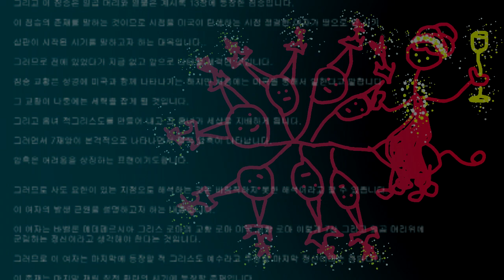세천사의 기별*요한 계시록*선악의 대쟁투6=붉은 용을 탄 음녀( 비취-Jadeite)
18장
1 또 일곱 병을 가진 일곱 천사 중의 하나가 와서 나와 이야기하며 내게 이르되, 이리로 오라. 많은 물들 위에 앉은 큰 음녀가 받을 심판을 내가 네게 보여 주리라.

2 땅의 왕들이 그녀와 음행하였고 땅의 거주하는 자들도 그녀의 음행의 포도주에 취하게 되었도다, 하고

3 이처럼 영 안에서 나를 광야로 데리고 가니라. 내가 보니 한 여자가 신성모독하는 이름들로 가득하고 일곱 머리와 열 뿔을 가진 주홍색 짐승 위에 앉아 있더라.

4 그 여자는 자주색 옷과 주홍색 옷을 차려입었고 금과 보석들과 진주들로 꾸몄으며 가증한 것들과 자기의 음행으로 인한 더러운 것으로 가득한 금잔을 손에 가졌더라.

5 그녀의 이마에 한 이름이 기록되어 있었는데, {신비라, 큰 바빌론이라, 땅의 창녀들과 가증한 것들의 어미라}, 하였더라.

6 또 내가 보매 그 여자가 성도들의 피와 예수님의 순교자들의 피에 취하였으므로 내가 그녀를 보고 크게 놀라며 이상히 여기니

7 그 천사가 내게 이르되, 네가 어찌하여 놀라느냐? 내가 그 여자의 신비와 그녀를 나르는 짐승 곧 일곱 머리와 열 뿔을 가진 짐승의 신비를 네게 말하여 주리라.

8 네가 본 그 짐승은 전에 있었다가 지금은 없으나 앞으로 바닥없는 구덩이에서 올라와 멸망으로 들어갈 자니라. 땅에 거하는 자들로서 세상의 창건 이후로 이름이 생명책에 기록되지 않은 자들이 전에 있었다가 지금은 없으나 여전히 있는 그 짐승을 보고 놀라리라.

9 여기에 지혜 있는 생각이 있으니 그 일곱 머리는 그 여자가 앉아 있는 일곱 산이라.

10 또 일곱 왕이 있는데 다섯은 망하였고 하나는 있으며 다른 하나는 아직 오지 아니하였으되 그가 오면 반드시 잠시 동안 머물리라.

11 전에 있었다가 지금은 없는 그 짐승은 곧 여덟째며 그 일곱에 속한 자라. 그가 멸망으로 들어가느니라.

12 네가 본 열 뿔은 열 왕인데 그들이 아직 아무 왕국도 받지 못하였으나 그 짐승과 더불어 한 시간 동안 왕으로서 권능을 받느니라.

13 이들이 한 생각을 가지고 자기들의 권능과 힘을 그 짐승에게 주리라.

14 이들이 [어린양]과 전쟁을 하려니와 [어린양]께서 그들을 이기시리니 그분은 주들의 [주]시요 왕들의 [왕]이시며 또 그분과 함께 있는 자들은 부르심을 받고 선정된 신실한 자들이니라, 하더라.

15 또 그가 내게 이르되, 네가 본 물들 곧 음녀가 앉아 있는 물들은 백성들과 무리들과 민족들과 언어들이니라.

16 네가 본 열 뿔 곧 짐승 위에 있는 이것들이 그 음녀를 미워하여 황폐하게 하고 벌거벗게 하며 그녀의 살을 먹고 그녀를 불로 태우리라.

17 [하나님]께서 자신의 뜻을 이루려는 것을 그들의 마음에 두사 동의하게 하시고 [하나님]의 말씀들이 이루어질 때까지 그들의 왕국을 그 짐승에게 주게 하셨느니라.

18 또 네가 본 그 여자는 땅의 왕들 위에 군림하는 저 큰 도시니라, 하더라.